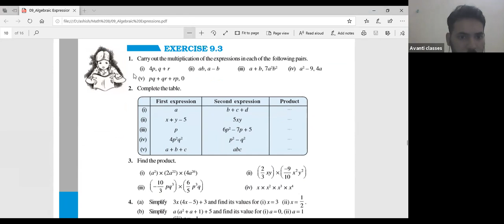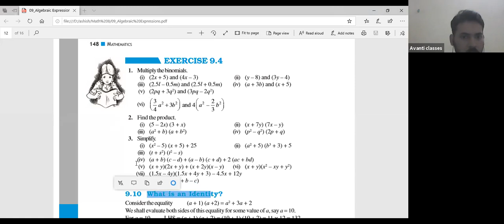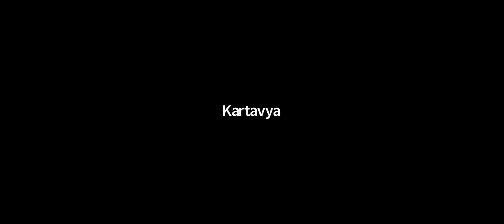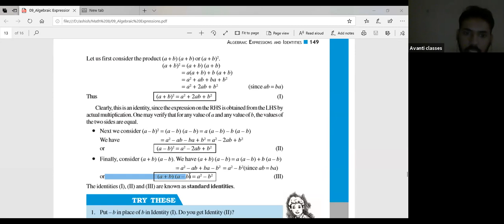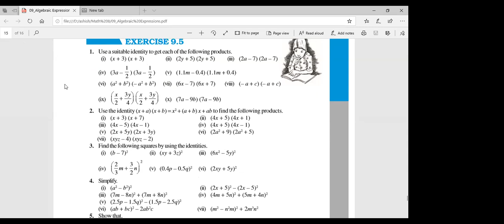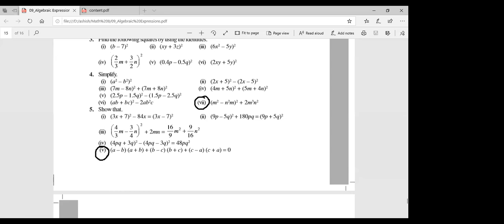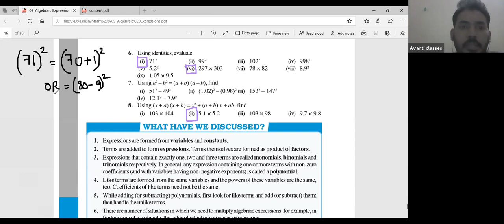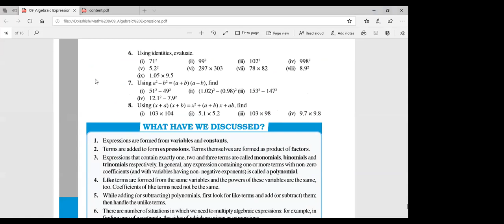Class-8th, Mathematics By Ashish Sir